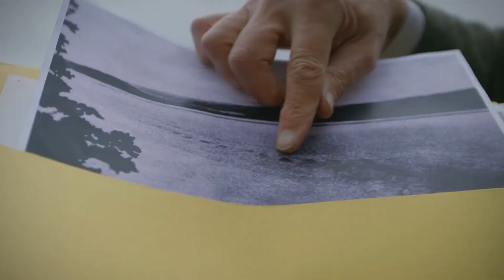Secret Scotland | Knowledge Network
Trailer for Secret Scotland.

Comedian Susan Calman uncovers some untold tales behind Scotland's most historic locations and share the in-depth history, characters and treasures hidden in these stunning spots.

Knowledge Network